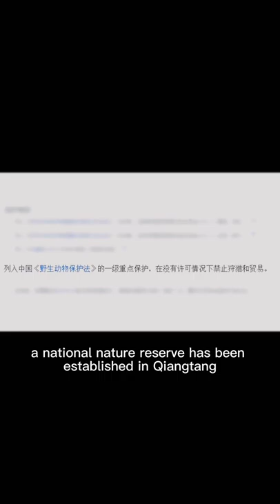Why are Tibetan antelopes rare？